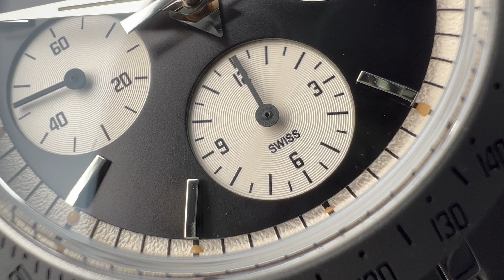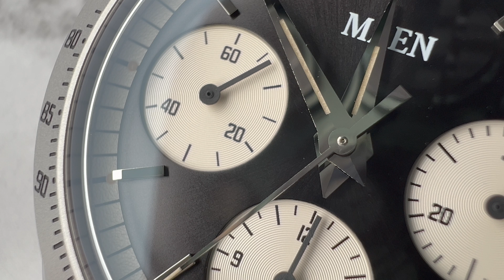Qualità TOP per un orologio che costa una frazione di un Rolex Daytona...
I miei consigli su Amazon